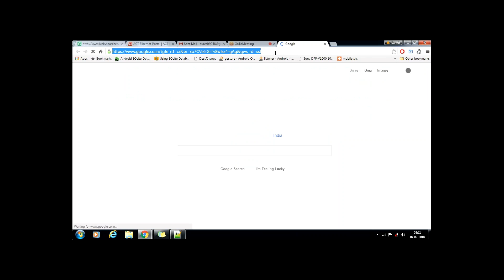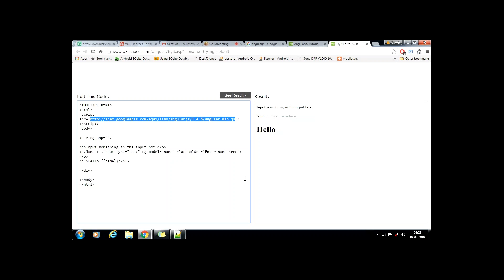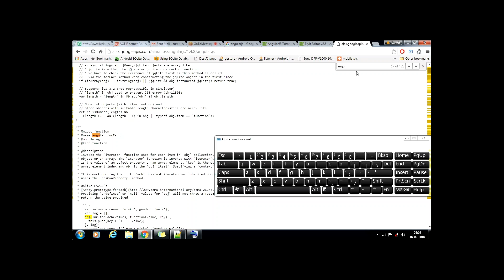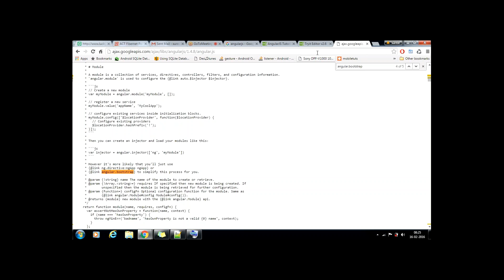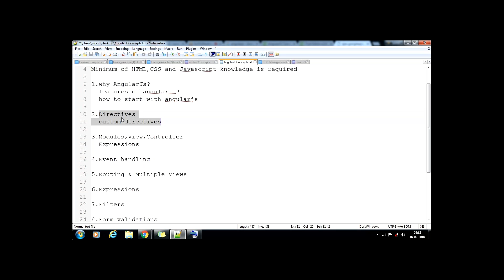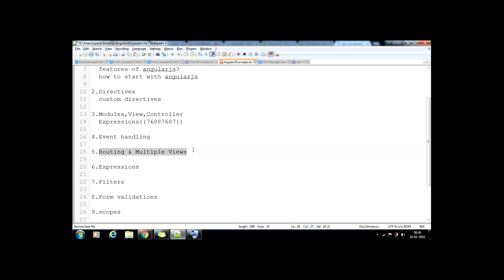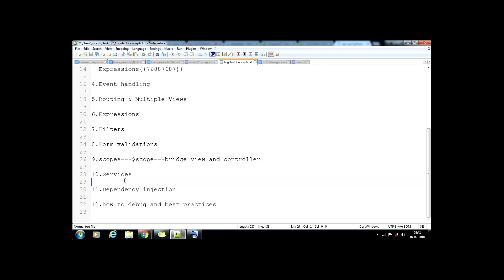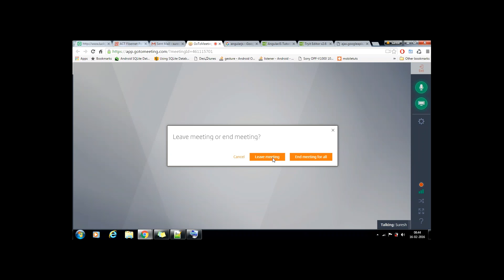Angularjs Online Training| Angularjs Training live 1st class --(Suresh)